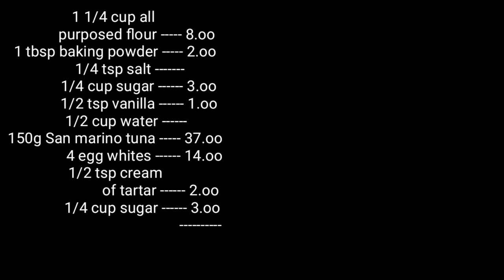How to make SAN MARINO PUTO PAO | ph70.lang, may 22pcs ka ng sobrang sarap na puto pao | Bonggolto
How to make San marino puto Pao